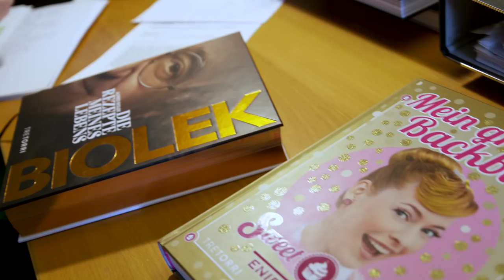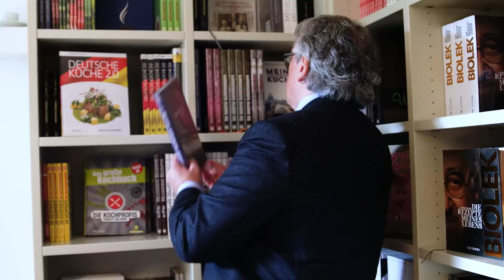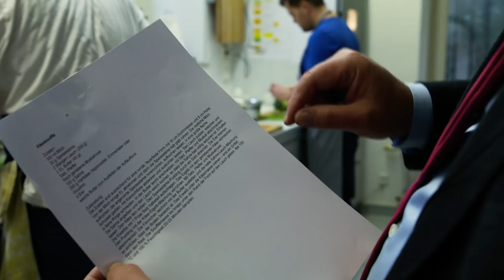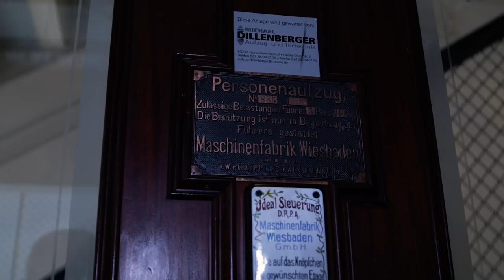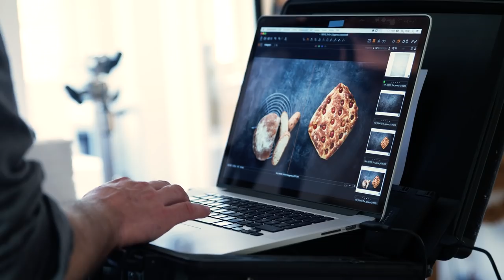Ein Blick hinter die Kulissen des Tre Torri Verlags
Ralf Frenzel reist nicht nur durch die Welt, um die schönsten und besten Weingüter zu besuchen, sondern arbeitet in erster Linie als Verleger des Tre Torri Verlags. Seit 2004 werden dort Bücher mit hohem inhaltlichem Anspruch herausgebracht, deren Rezepte in der hauseigenen Küche perfektioniert werden. So wird sichergestellt, dass man nur über die Sachen spricht, mit denen man sich bestens auskennt.

Hier gibt es einen kleinen Blick hinter die Kulissen und über die Schultern der Menschen, die diese Bücher möglich machen.

Jetzt mehr Videos wie dieses auf realTV ansehen!
Auf realTV findest du täglich neue interessante Videos zu verschiedenen Themengebieten vollkommen kostenlos. Egal ob Essen, Trinken, Freizeit oder einfach nur das alltägliche Leben, realTV ist vielseitig, aber niemals langweilig.
realTV – Gute Geschichten